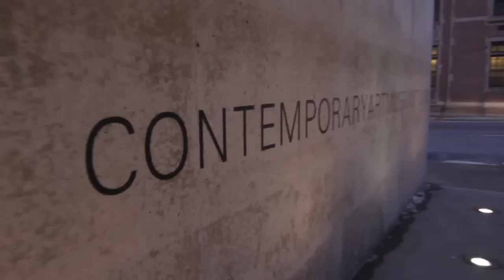Contemporary Art Museum St. Louis